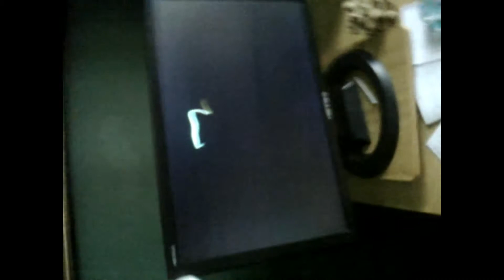Classic Hangouts Series: Featuring Oliver Mahnke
This is a new series called Classic Hangout Series! These will be old videos of times when I hung out with friends back when I was young! Enjoy!